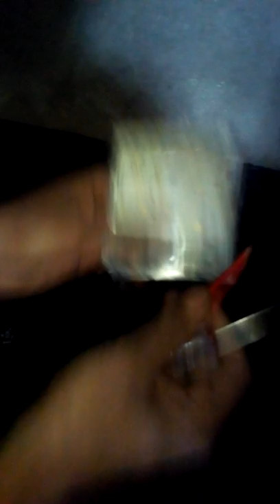২ মিনিটে রেফরিজারেটরের লাইন ওকে করুন। অবাক করা কান্ড ।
How to connect refrigerator only two minites.